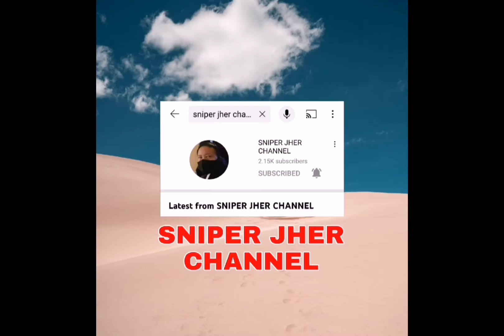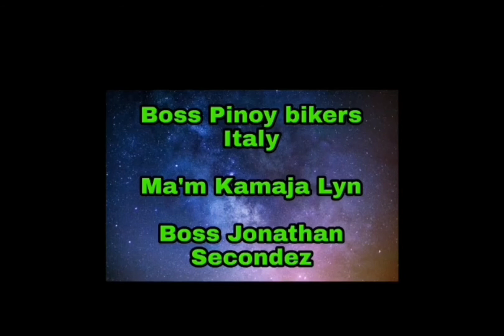gala bago umuwi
Gala before going home si kuya